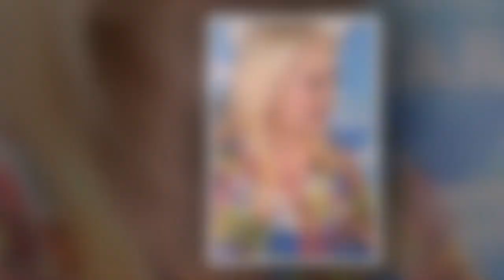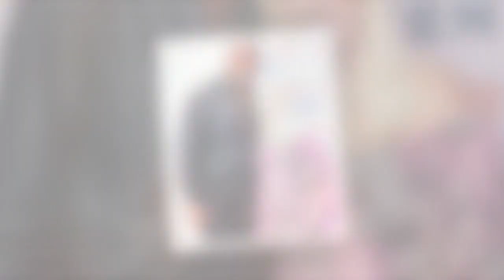Vanessa Feltz in defiant swipe over Ben Ofoedu split amid time alone